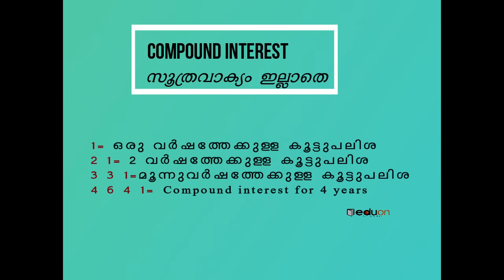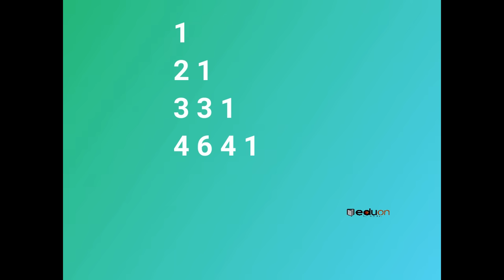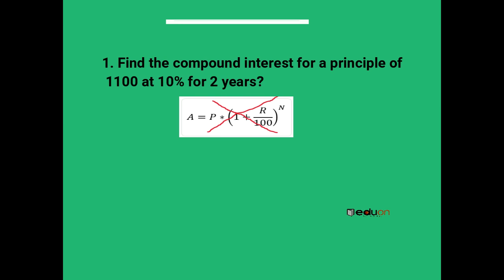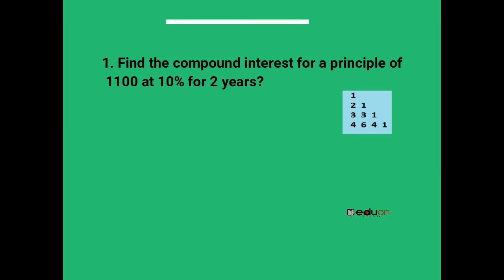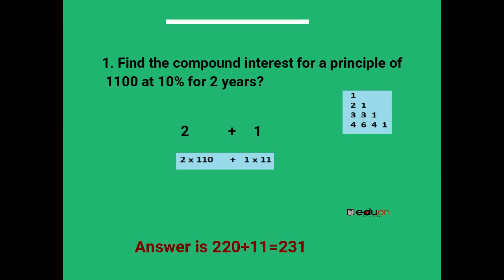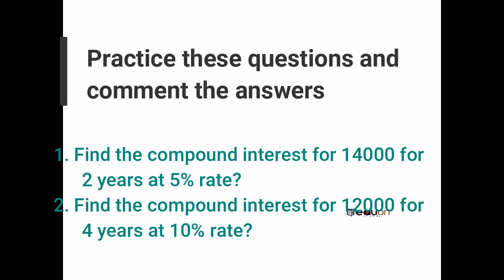Compound Interest Shortcut for PSC/SSC/Railway group D